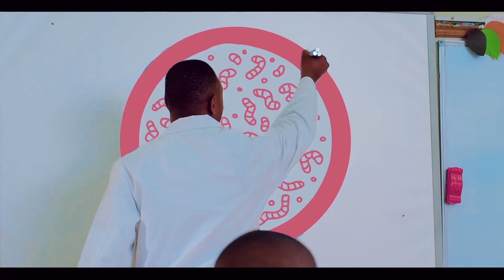DETTOL SOAP ORIGINAL TVC